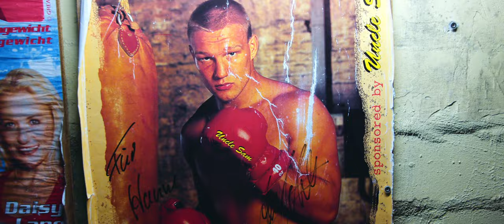BETONTOD - Boxer (OFFICIAL VIDEO)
BETONTOD's music video for the single 'BOXER' off their album »VAMOS!«!